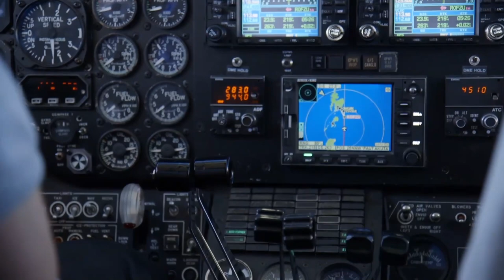The Cradle of Storms — PART 1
Words and Film Ben Weiland  // DP Chris Burkard
Edited by Bryce Lowe-White

Our plane had stopped in a small Alaskan fishing port, en route to a remote island in the Aleutian archipelago. Alex Gray, Pete Devries, Josh Mulcoy, Chris Burkard, and I knew very little about our destination, but were eager to discover new waves and learn about a coastline devoid of surf cams and reports. We weren’t asking for much—only for the weather to cooperate. But we already had other problems.

“Where is our food?” Chris yelled over the sound of propellers. We stood on wet tarmac and stared into the cargo hold of our prop plane, the whole thing no bigger than a school bus. Boardbags filled the fuselage, padded by heavy-weather armor—waterproof backpacks, 6mm wetsuits, rain suits, goggles, gloves, and gum boots. It was all there, except our food, which was nowhere to be seen.

Only eight people lived on the island we were headed to, so our crew would almost double the population. It would have been more than rude of us to show up without bringing anything to eat. There was no gas station, no police station, no cellular reception, no supermarket, no school, no hospital, and not a single paved road. Our visit required a permit, and the few weeks before winter was the only time we could get one.

As we headed toward the airline’s office to resolve the food situation, Alex meandered around the complex. He spotted a blinking “OPEN” sign hanging in one of the windows and remembered someone telling him that the bars here were for drinking and fighting. The town was an outpost for dangerous jobs and fast cash.

He opened the door and stares from the patrons landed on him like fists. Trying to look at ease, he took a seat between two fishermen, one broad and scowling, the other tired-looking and unshaven. He ordered a beer and asked the men if they lived on the island.

“Hell no,” one of them scoffed. “I’m just here to fish.”

“I’m here to surf,” Alex declared.

The man’s eyes grew wide.

“Good luck,” he said.

Just as the beer arrived, Chris appeared in the doorway and waved Alex over. It was already time to leave.

As we hurriedly squeezed into the plane, Chris explained that the cargo company hadn’t loaded half of our food, and that they would try to fly it out at a later date. They just couldn’t say exactly when that would be.

The pilot sealed the hatch behind us. He took a seat up front and began flicking switches and turning dials. As the propellers began to turn, he leaned over his armrest and looked back at us. “You’ll wanna tighten your seat belts,” he said. “It’s the only thing that’ll keep you in your seat. The winds are up…and uh…we’re gonna experience some negative G’s.”

The propeller’s pitch climbed to a scream and we were up in the air again, streaking through fjords and passing waterfalls that plunged hundreds of feet into the ocean. The plane shuddered, then dropped, then scooped back up, and repeated the sequence. Suddenly, a new island appeared through the cockpit window, a dark wedge that rose into the clouds.